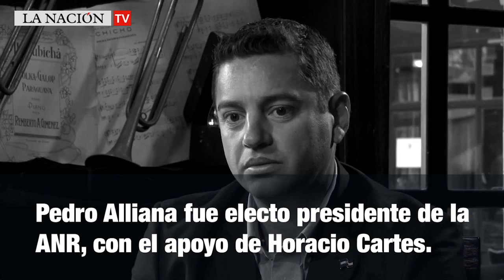Alliana responde a sus críticos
Ante la acusación de que "le queda grande el cargo", el presidente del Partido Colorado ningunea las críticas.